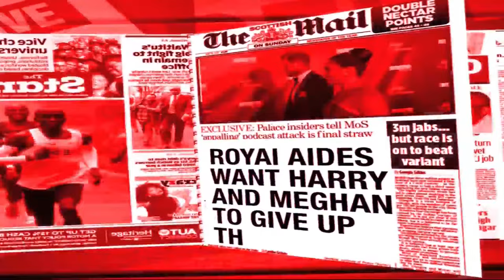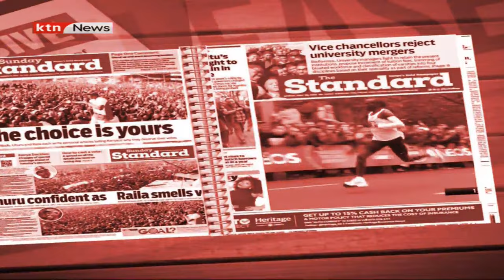Divorce: The Do's and DONT's